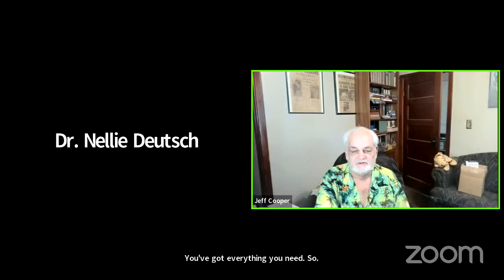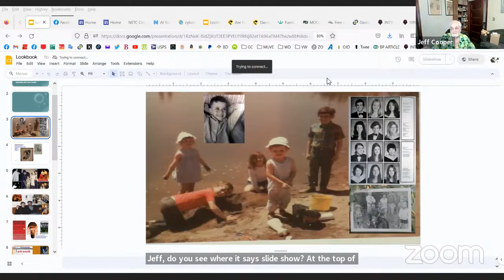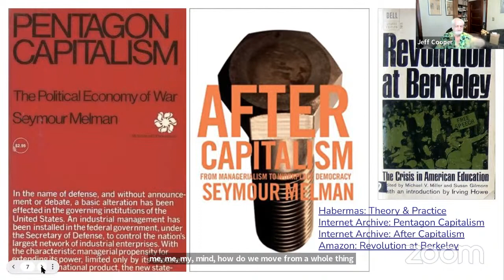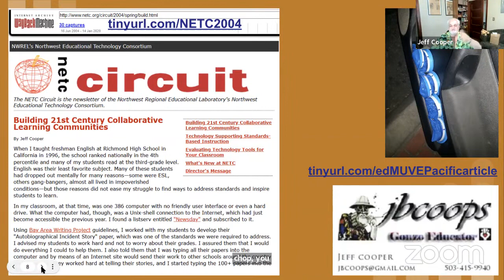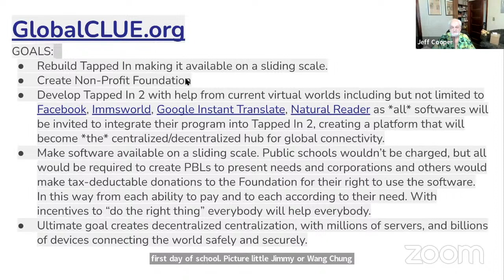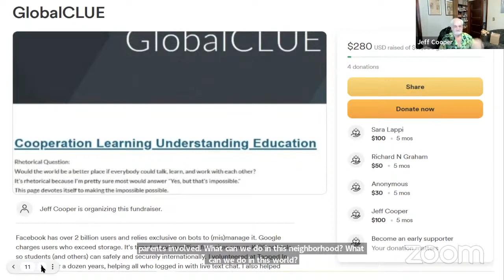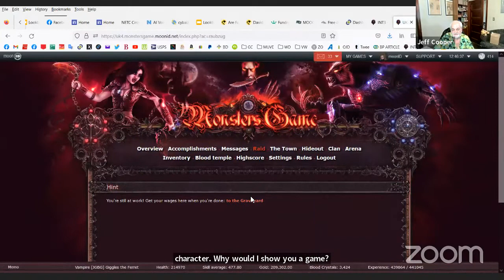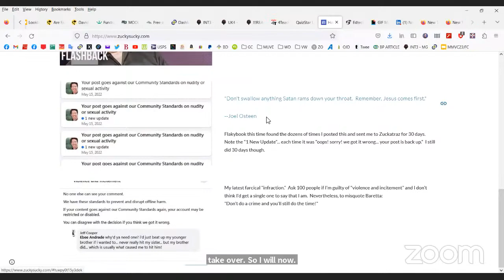Cooperative Learning Universal Education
The 12th annual MMVC23 will take place from August 4-6, 2023. The purpose of the conference is for educators to engage in learning best practices and challenges involved in teaching and learning face-to-face and online (blended and fully online learning) using Moodle and other technologies. The theme of MMVC23 is teaching and learning with emerging technologies.

August 4-6 to get access to the live sessions, content before and after the conference, your badges and final certificate for reflecting and presenting.